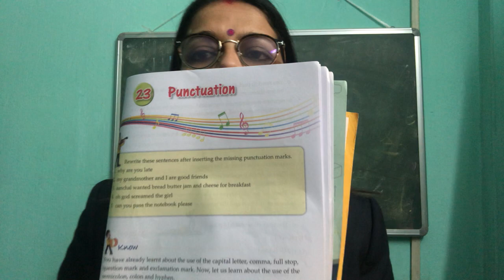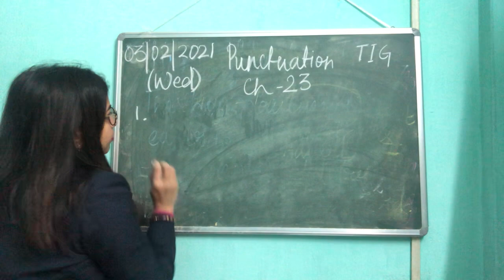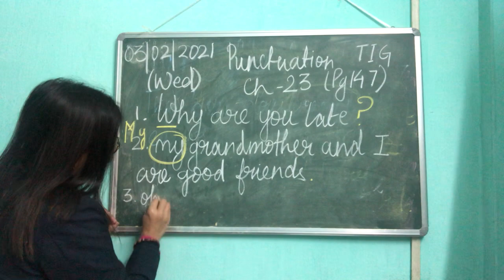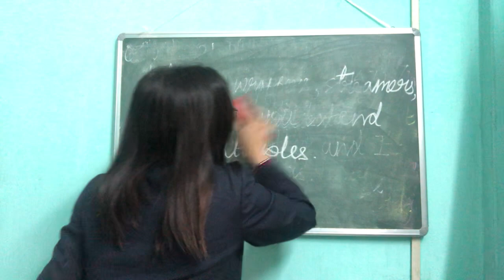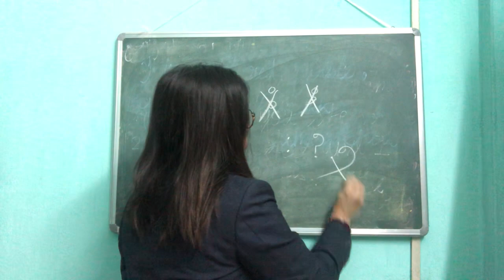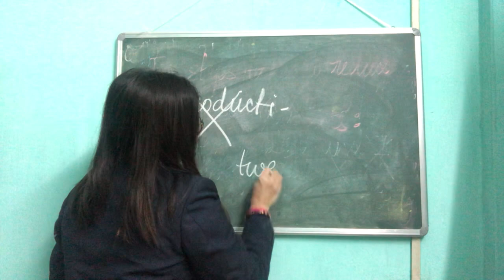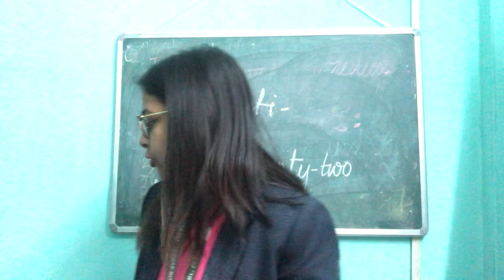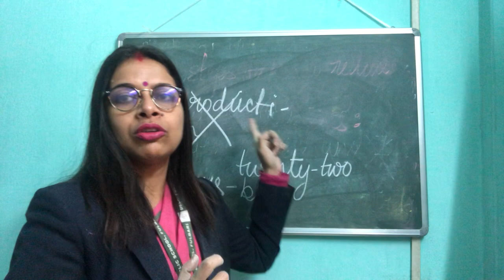Class 5 || English Grammar || AV (03/2/2021-Wednesday)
Punctuation
Chapter 23
Tune into Grammar